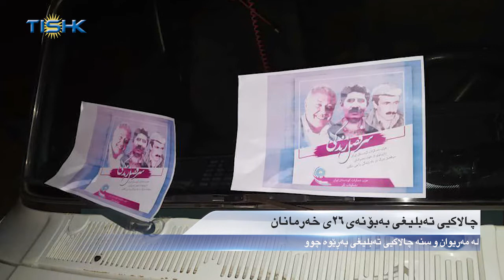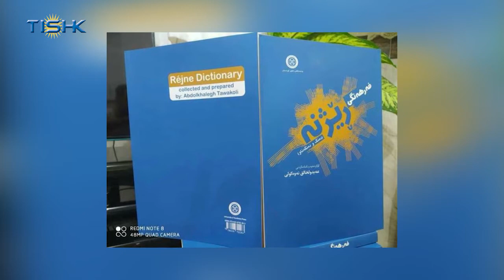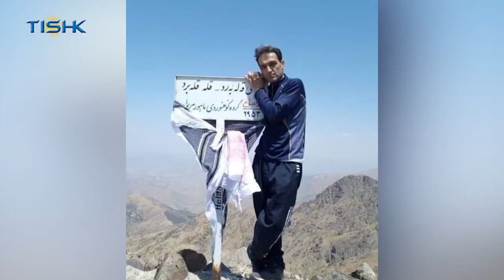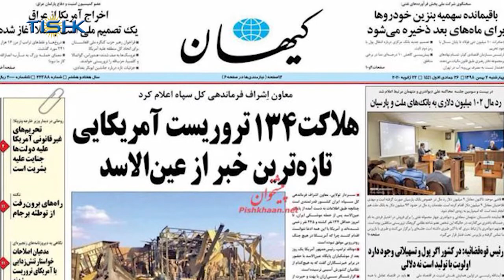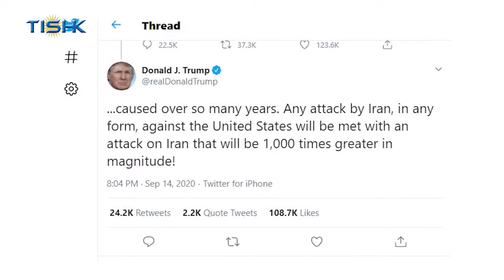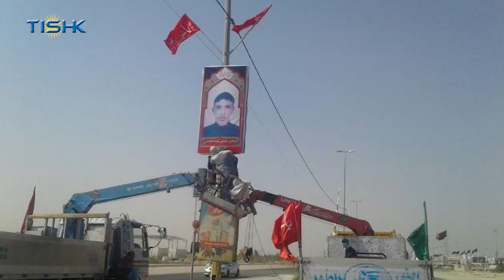هەواڵەکانی ناوەندی هەواڵی تیشک، یەکشەممه ٣٠ی خەرمانانی ١٣٩٩